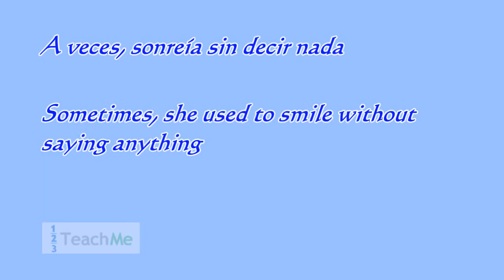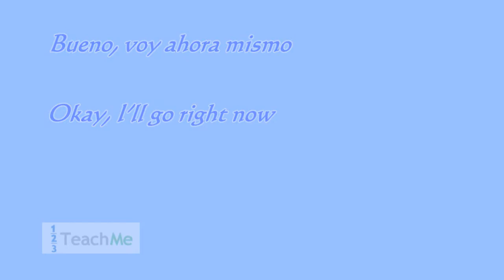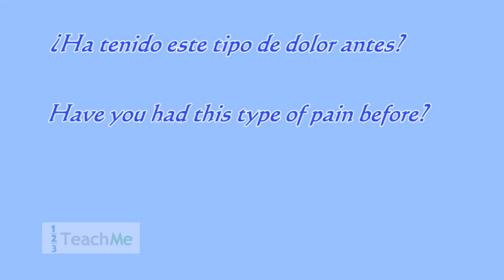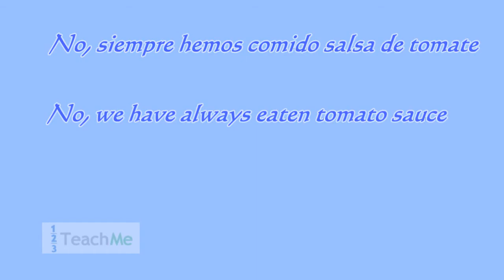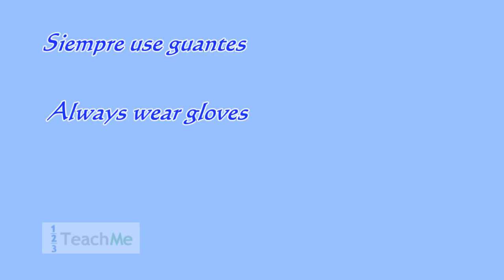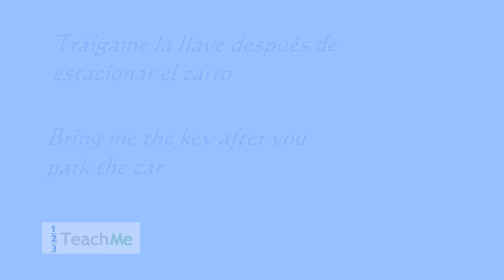Spanish Adverbs of Time - Basic Spanish Lessons